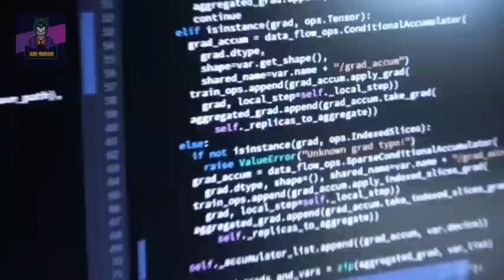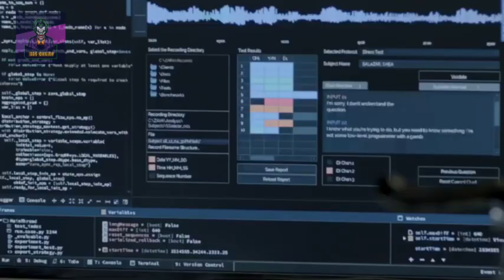NEXT (Science-fiction)/ Official Trailer